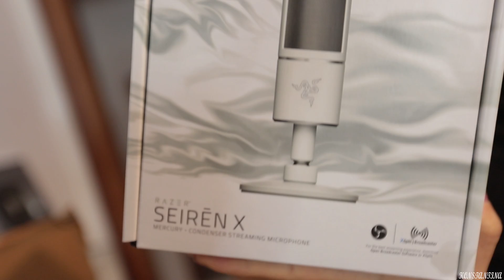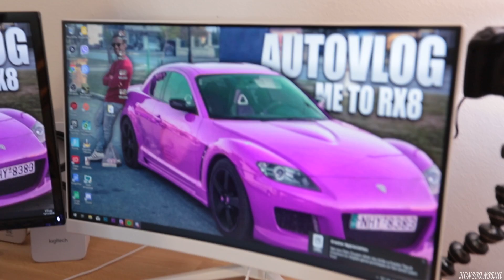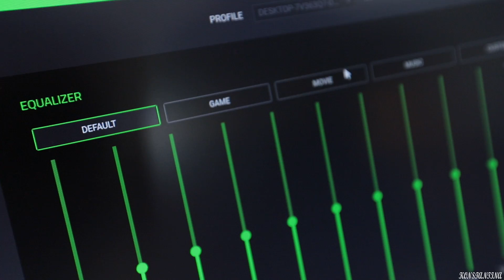ΤΑ ΚΑΙΝΟΥΡΓΙΑ ΜΟΥ ΑΥΤΑΚΙΑ ΛΑΜΠΥΡΙΖΟΥΝ | UNBOXING RAZER MERCURY | Konstantina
🍩ΤΑ ΚΑΙΝΟΥΡΓΙΑ ΜΟΥ ΑΥΤΑΚΙΑ ΛΑΜΠΥΡΙΖΟΥΝ | UNOXING RAZER MERCURY | Konstantina